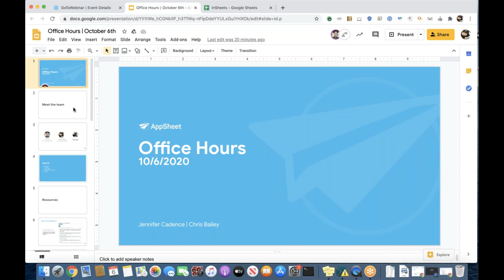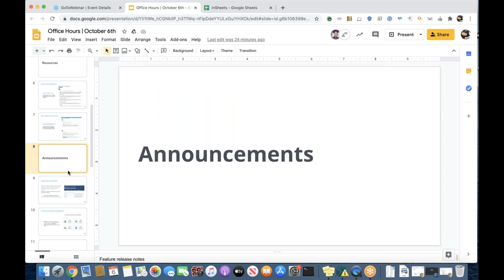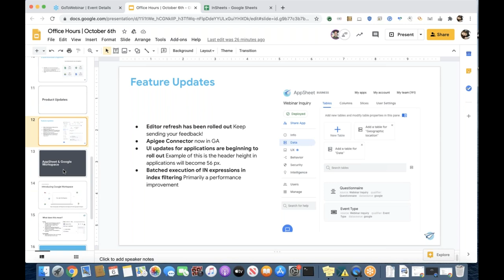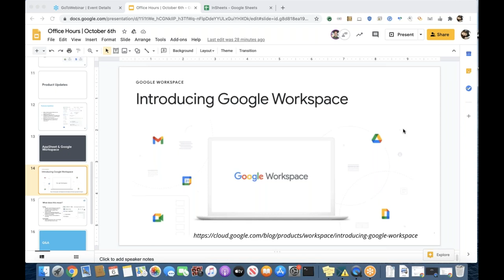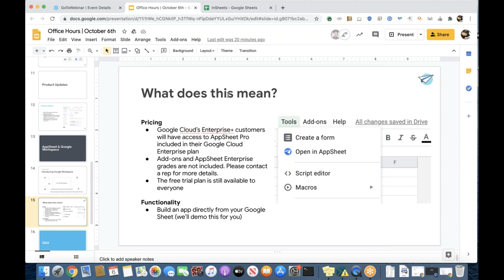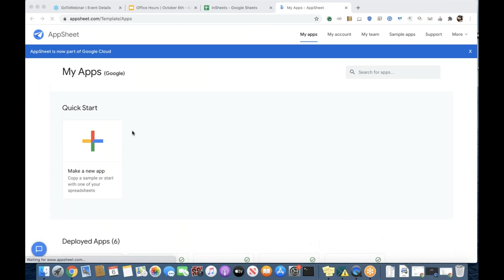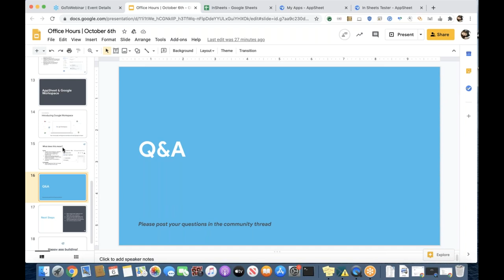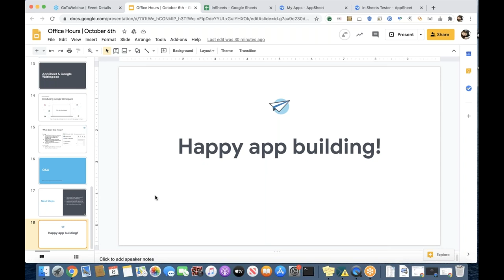Google Workspace and AppSheet | October 6th AppSheet Office Hours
Additional note: In the video the slide deck shows “Google Cloud’s Enterprise” rather than the correct “Google Workspace Enterprise Plus” AppSheet Pro is included only in the Enterprise Plus offering as verbalized in this video.